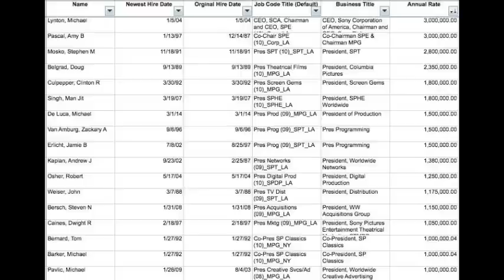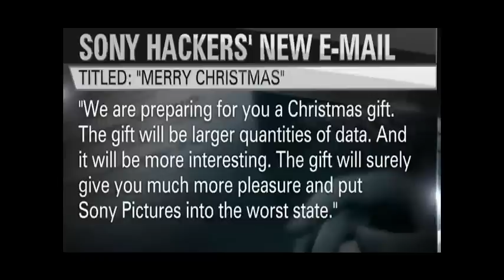Sony Picture Hack Timeline. So far we know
Here is the brief about the Sony Pictures hack. Get all the stories about Sony hack